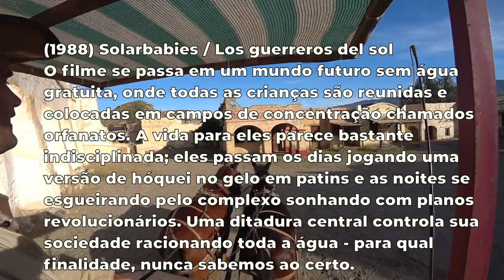🌵Conversa com um duplo de cinema faroeste em Tabernas (Almería), Espanha 🇪🇸 | EP 129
🎬 Após o declínio dos filmes de cowboys na década de 50 nos Estados Unidos, surgiu na Europa a ideia de revitalizar o gênero de uma forma inovadora. O sucesso desse renascimento deve-se em grande parte ao realizador Sergio Leone e ao talento dos atores que se tornaram ícones do faroeste. 🤠🎥

A região de Almería, com o seu Deserto de Tabernas, provou ser o cenário perfeito para criar diversos cenários de faroeste que permanecem montados até hoje. 🌵🏜️ No entanto, após a década de 60, o interesse pelo gênero começou a diminuir e muitos desses locais de filmagem ficaram abandonados.

Nos últimos anos, a comunidade local de Almería, preocupada com a deterioração dos cenários e com o seu potencial turístico, fez um esforço para restaurar e reimaginar esses espaços como parques temáticos. 🎢🏰 Hoje, locais como o Mini Hollywood e o Fort Bravo oferecem uma experiência imersiva no mundo do faroeste.

É um destino imperdível, que oferece diversão tanto para adultos quanto para crianças! 🌟👨‍👩‍👧‍👦

Fort Bravo:
Paraje del Unihay, s/n, C.P. 04200, Tabernas. Almería
Telf: 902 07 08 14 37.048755, -2.421262

Ayuntamiento de Tabernas:
Calle Mirlo, 1, C.P. 04200, Tabernas. Almería

🎥 *Os filmes mais importantes gravados:*
✅ Lawrence of Arabia (1962)
✅ A Fistful of Dollars (1965)
✅ Once Upon a Time in the West (1968)
✅ Trinity Is Still My Name (1971)
✅ Indiana Jones and the Last Crusade (1989)
✅ Winnetou Return (1998)
✅ Dance of the Vampires (2001)
✅ Lucky Luke and the Daltons (2004)